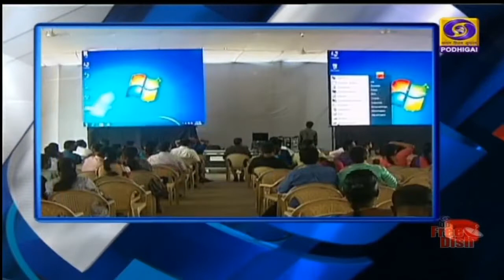பொதிகை இரவு 7.00 மணி தலைப்புச் செய்திகள் [27.07.2021]PodhigaiTamilNews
1)  மருத்துவப் படிப்பில் அகில இந்திய ஒதுக்கீட்டில் ஓபிசி பிரிவினருக்கு இடஒதுக்கீடு - விரைந்து முடிவெடுக்க பிரதமர் நரேந்திர மோதி உத்தரவு.

2) 75 ஆவது விடுதலை தின கொண்டாட்டமான அம்ருத் மகோற்சவத்தில் அனைவரின் பங்களிப்பும் மிக முக்கியமானது - பிஜேபி எம்பிக்கள் கூட்டத்தில் பிரதமர் நரேந்திரமோதி வலியுறுத்தல்

3)  எதிர்க்கட்சிகள் அமளியால் நாடாளுமன்ற இரு அவைகளும் இன்றும் ஒத்திவைப்பு - அவை நடவடிக்கைகள் முடங்குவது குறித்து குடியரசு துணைத் தலைவர் வெங்கையா நாயுடு கவலை.

4) பிரதமர் நரேந்திர மோதியுடன் மேற்கு வங்க முதலமைச்சர் மம்தா பானர்ஜி சந்திப்பு - வளர்ச்சித் திட்டங்கள் குறித்து பேசியதாக விளக்கம்.

5)  கர்நாடகாவில் புதிய முதல்வரை தேர்வு செய்யும் விவகாரம் - 48 மணிநேரத்தில் பிஜேபி மேலிடம் முடிவை அறிவிக்கும் எனத் தகவல்.

6) சென்னை, திருவள்ளுர் மாவட்டங்களில் 25 சி என் ஜி இயற்கை எரிவாயு நிலையங்கள் - காணொலி மூலம் தொடங்கி வைத்தார் முதலமைச்சர் மு க ஸ்டாலின்

7) டோக்கியோ ஒலிம்பிக் போட்டியில் இந்திய குத்துச்சண்டை வீராங்கனை லோவ்லினா காலிறுதிக்கு முன்னேற்றம்
** இந்திய ஆடவர் ஹாக்கி அணியும் அபார வெற்றி.